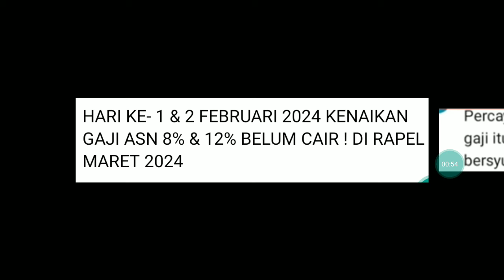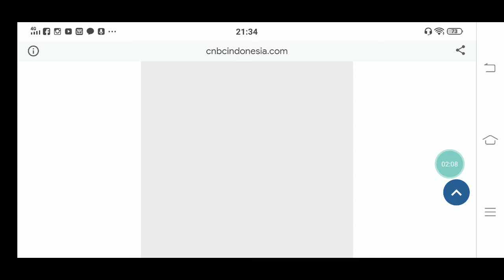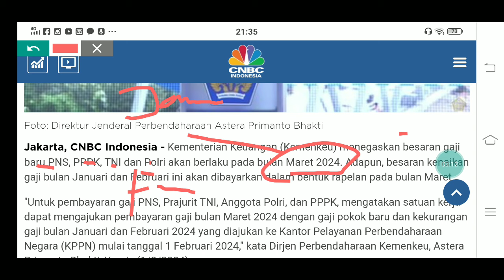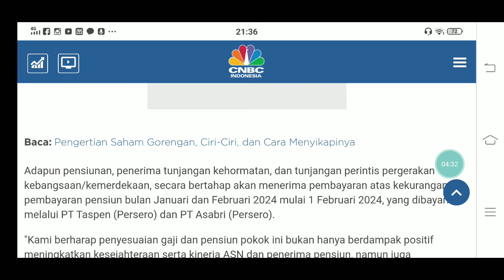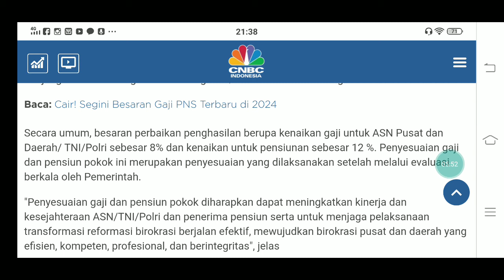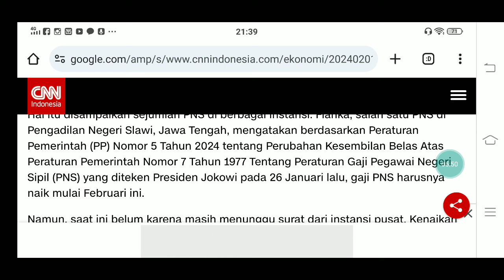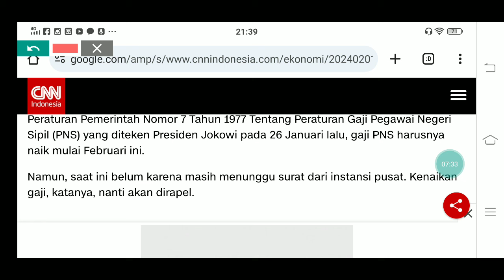HARI KE- 1 & 2 FEBRUARI 2024 KENAIKAN GAJI ASN 8% & 12% BELUM CAIR ! DI RAPEL MARET 2024